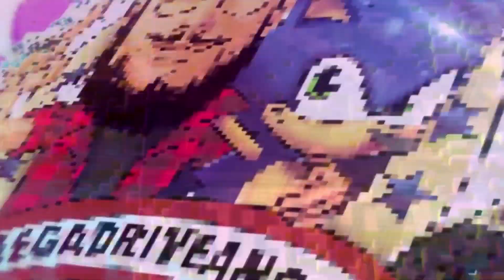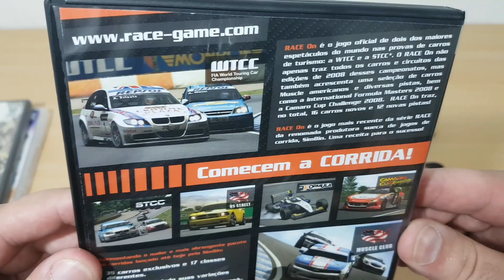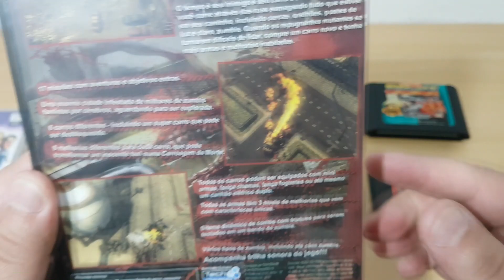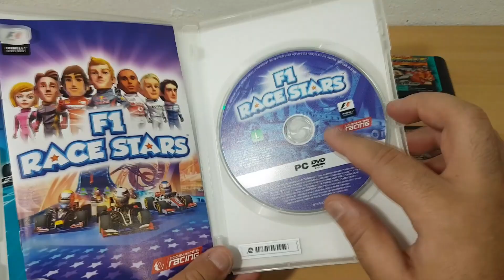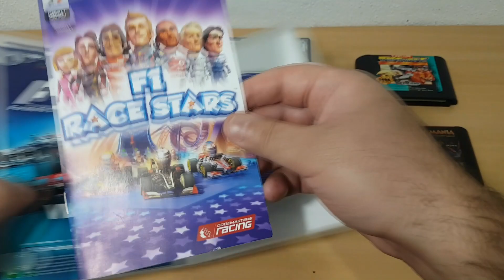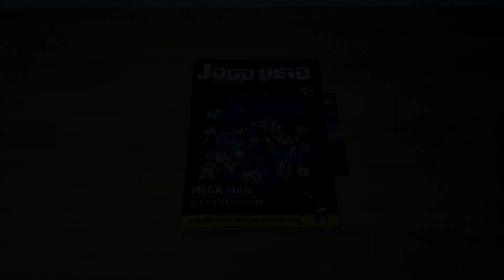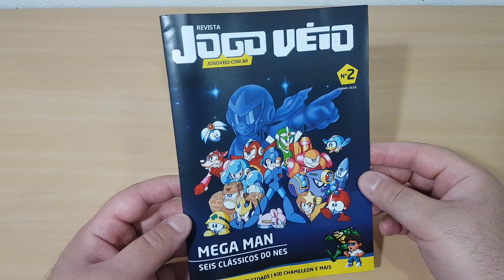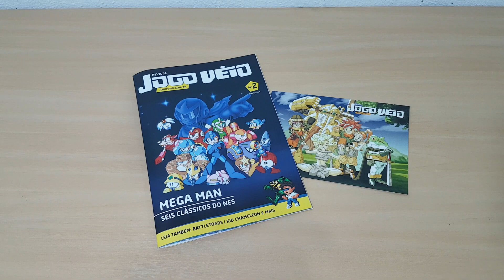Caçada Gamer 26 - Mega Drive, PC e Jogo Véio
Olha o Caçada Gamer 26 Megadriveanos!
Dois Clássicos do nos querido SEGA Mega Drive, jogos para PC  em promoção e é claro, mostro também a revista Jogo Véio nº 02 especial Mega Man!

• STEAM: megadriveanos
• RetroAchievements: megadriveanos